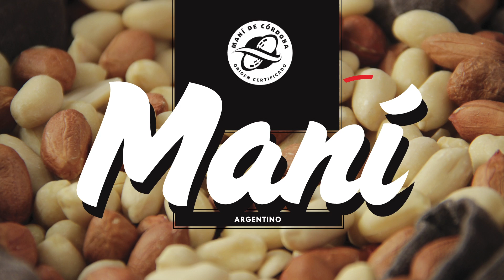Spot Cotagro y La Vencedora - Fiesta Nacional del Maní - Hernando 2017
Spot conjunto de dos Cooperativas miembros de la Asociación de Cooperativas Argentinas, que se unen para producir, industrializar y exportar maní gracias a sus asociados. Especialmente realizado para la Fiesta Nacional del Maní, a realizarse del 2 al 5 de noviembre, en Hernando, Córdoba, Argentina.